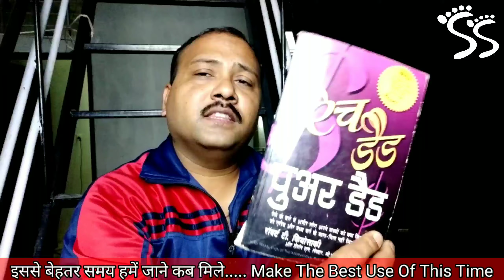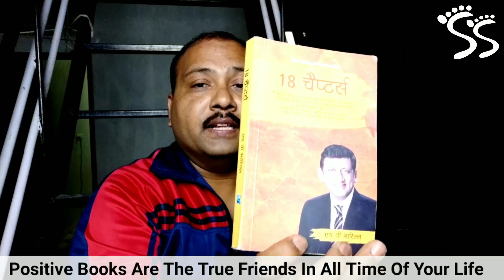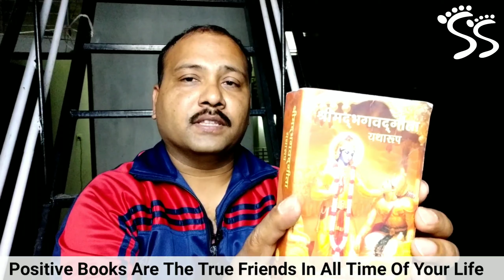मैं LOCKDOWN Time में अपने दोस्तों से मिलुंगा- CoronaVirus JantaCurfew by The Shailendra Singh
A High Motivational Video by India's Leading Motivational Speaker, Author & Life Coach The Shailendra Singh.